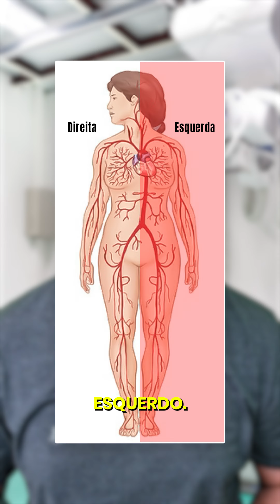PERFIL DO TÓRAX - ESQUERDO OU DIREITO???